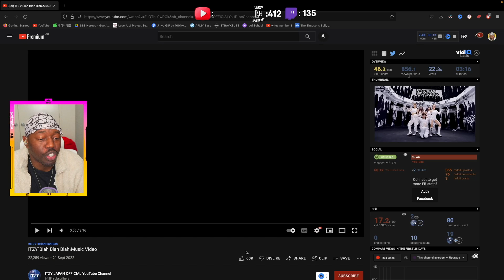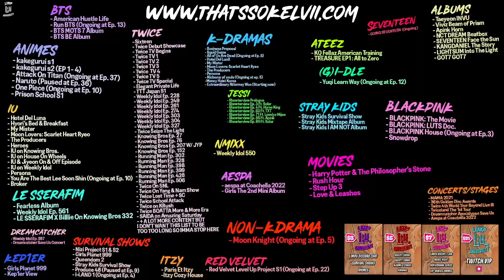ITZY Blah Blah Blah MV Got Me Squealing Out Here 😫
thatssokelvii Reacts to ITZY「Blah Blah Blah」Music Video

SEO: thatssokelvii,thats so kelvii,gracious,reaction,reacts,ITZY,イェジ,예지,YEJI,リア,리아,LIA,リュジン,류진,RYUJIN,チェリョン,채령,CHAERYEONG,ユナ,유나,YUNA,JYP,itzy blah blah blah mv reaction,itzy blah blah blah,itzy japan reaction,lia,yuna,ryujin,yeji,chaeryeong,